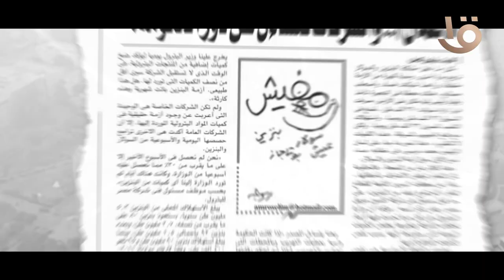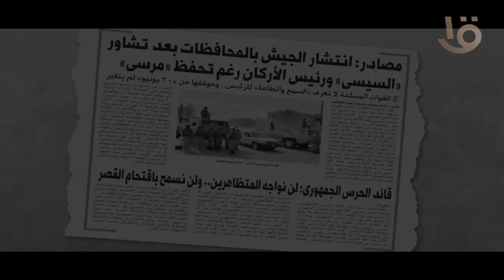28 يونيو 2013.. حتى لا تكون آفة حارتنا النسيان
28 يونيو 2013.. حتى لا تكون آفة حارتنا النسيان